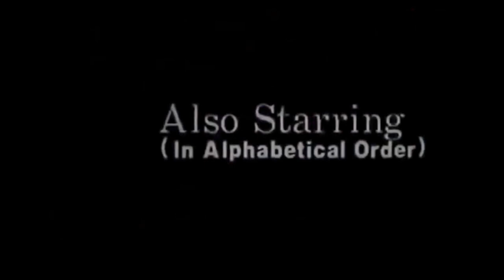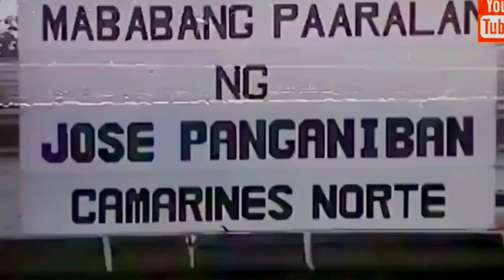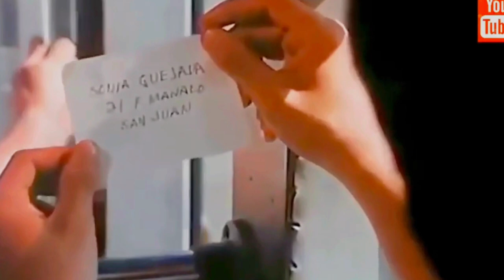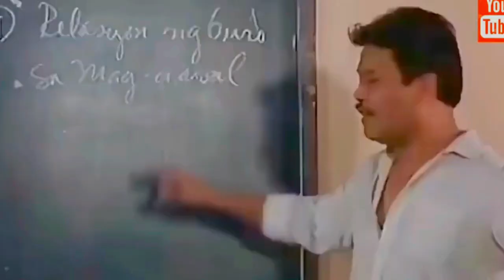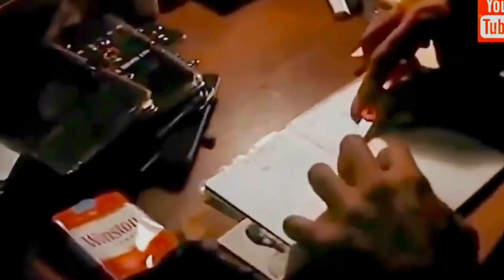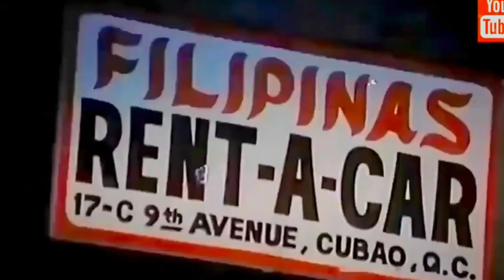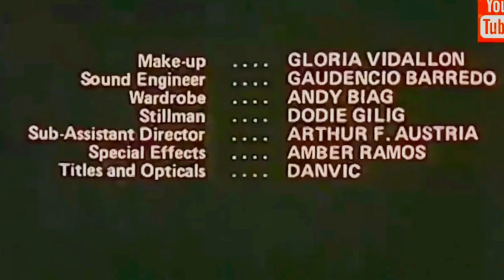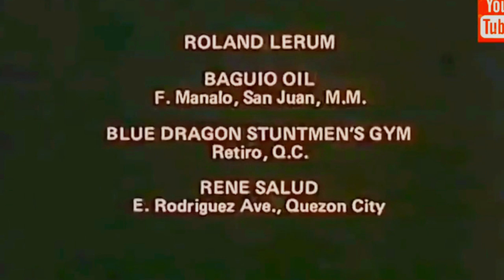CARNAP KING The Randy Padilla Story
Thanks & God Bless Everyone!!!